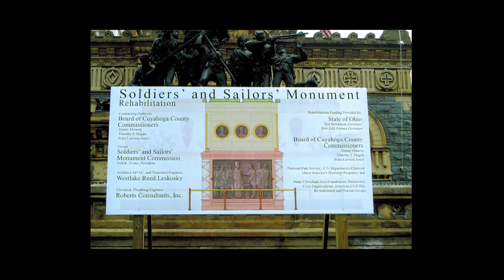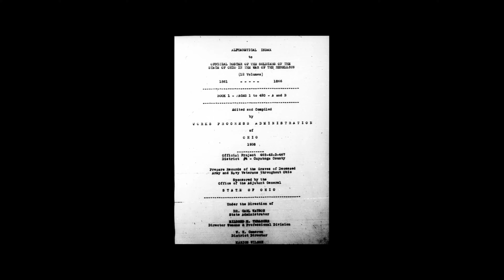Executive Director Tim Daley's Farewell Message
After more than 12 years of service as executive director of the Cuyahoga County Soldiers' and Sailors' Monument, Tim Daley is retiring from his position and passing on the torch that he has dutifully carried since 2008. We from the monument hope you will join us in wishing him well in his future endeavors.

Tim wrote, "A leader is only successful if those whom he leads support such a vision as well. All that we have been able to accomplish is a direct result of our faithful staff and dedicated volunteers."

In light of this, Tim would like to express his gratitude to the following organizations and individuals:

Cleveland Municipal Court‘s – Veterans Treatment Docket

The Cleveland Playhouse

The Cleveland Public Library

Court Community Service

Destination Cleveland

Downtown Cleveland Alliance

Federal Reserve Bank’s Money Museum

Group Plan Commission

Institutions of Higher learning – Such as CSU, CWRU, JCU, and Ursuline Collage

The James A Garfield National Historic Site – Lawnfield

James A Garfield SUVCW

Louise Stokes Cleveland VA Medical Center

Northeast Ohio Intermuseum Council

Numerous Masonic Organizations from all branches of the fraternity

Numerous Reenactment Units – Such as the 8th OVI & 29th OVI, Co. G Living History Assoc

The Ohio Commadray – MOLLUS

The Ohio Department - Ladies of the GAR

Ohio Local History Alliance

The Old Stone Church

Researchers – Such as Paul LaRue, Lauren Pacini , Bill Stark, and Jerry Young

The various branches of the US Military

"And countless others who have assisted us throughout my tenure as Executive Director.

This small expression of gratitude for your support of the Monument and its mission, in my opinion, fails to truly express the high esteem that I hold for each of them and you."

"In closing, I thank you, and our Community, for allowing me the opportunity to serve as the steward of this wonderful Victorian Jewel which stands in the heart of Cleveland. I will cherish these memories for the rest of my life."